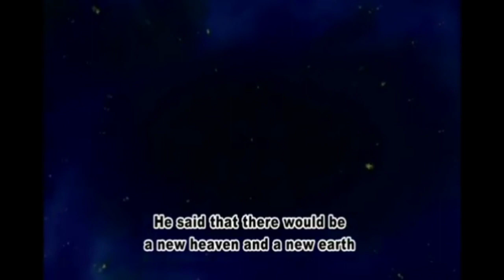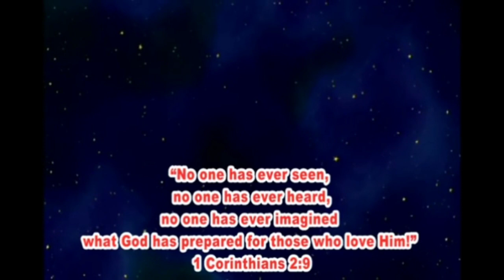The best is yet to come ( Reang version )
khakchangha jotono

Bo khe Bible ni translation kheyauh mosei , chaya rau tongha singkhe comments khe lai di .

I do not belong to any of this video and music .